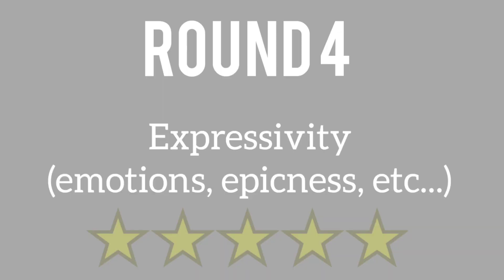Elde Art VS Tolg Art - Drawing God of Destruction Vegeta (Hakaishin Vegeta)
Elde Art VS Tolg Art - Drawing God of Destruction Vegeta (Hakaishin Vegeta) from the anime and manga series Dragon Ball Super/DBS/db super.